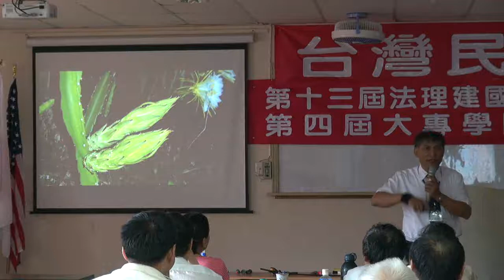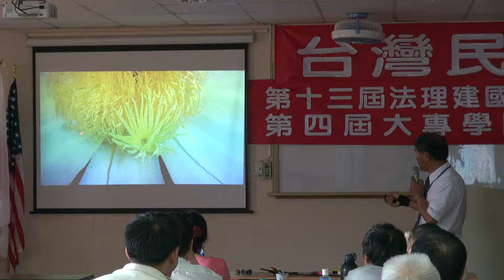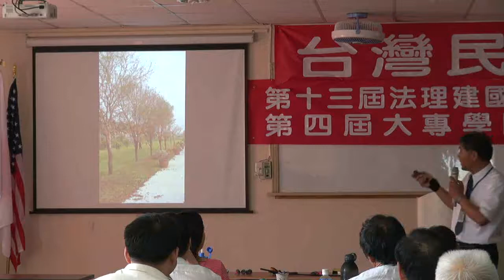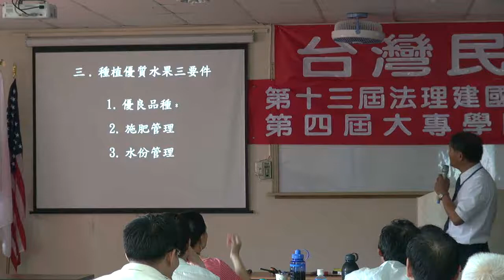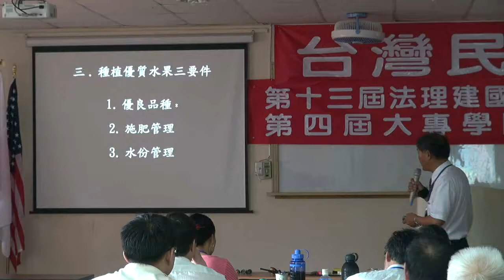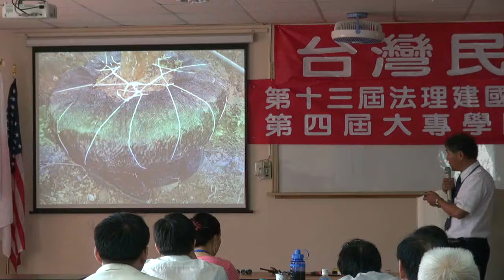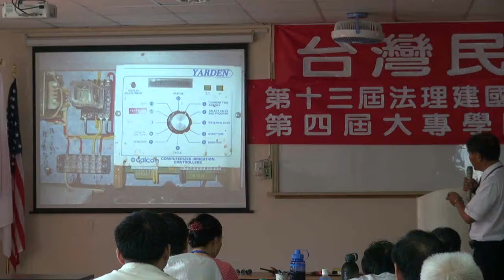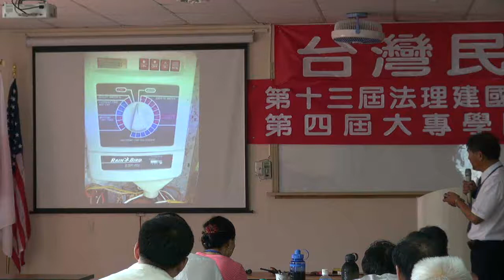110828-09b-農場管理與健康-潘良華-台灣民政府